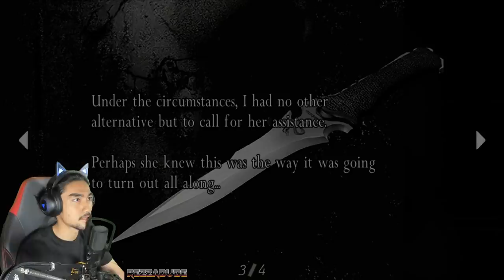Zombie LIDAH LANGSUIR! RESIDENT EVIL 4 | "PART 10" (MALAYSIA) RezZaDude